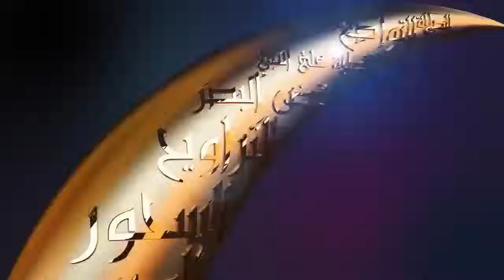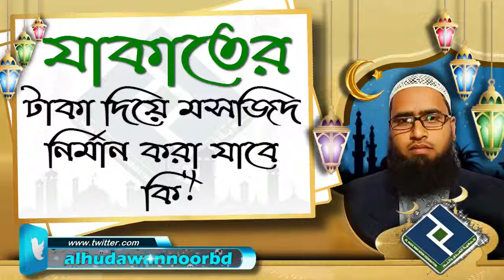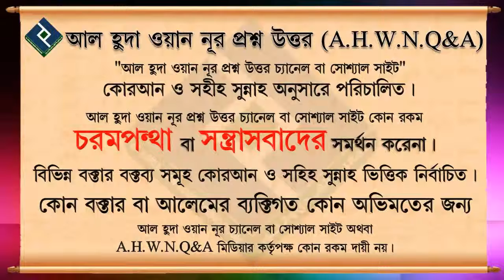যাকাতের টাকা দিয়ে মসজিদ নির্মান করা যাবে কি ᴴᴰ┇শায়খ সারোয়ার সালাফী